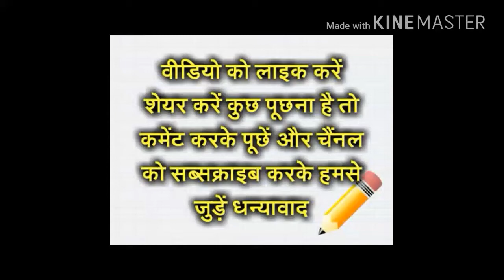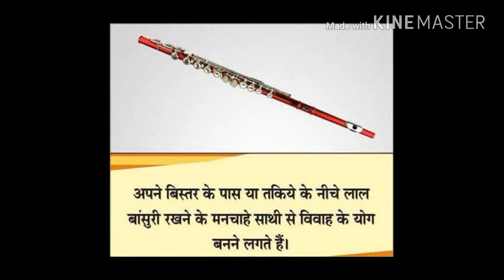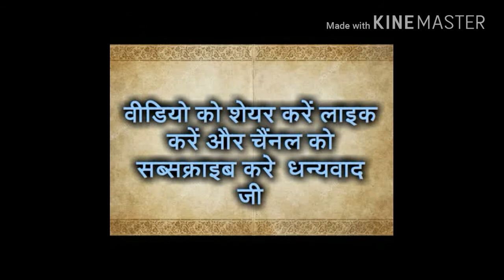चीज़ एक उपाय अनेक ये काम किये तो हर काम में सफ़लता आपकी || घर पर ही करें